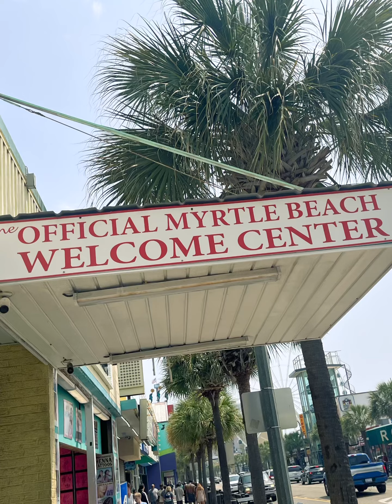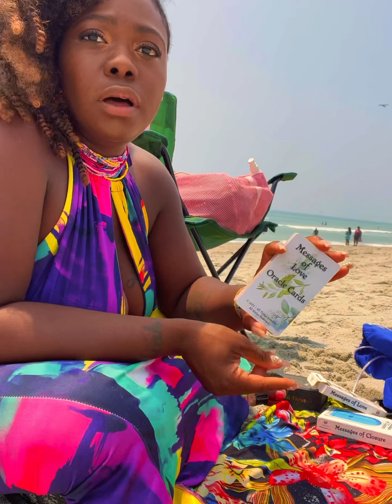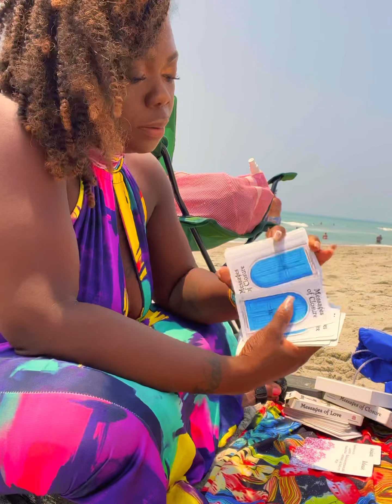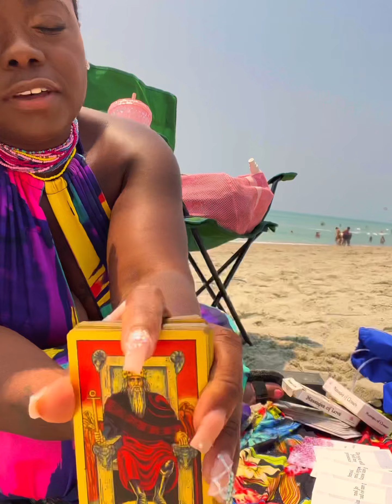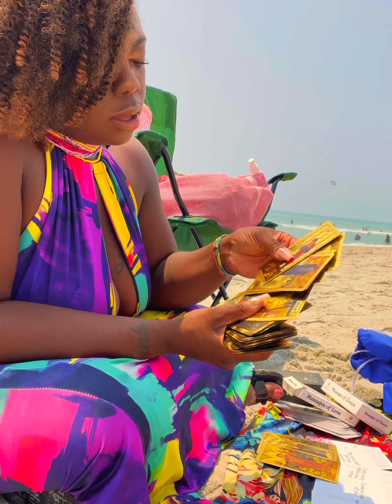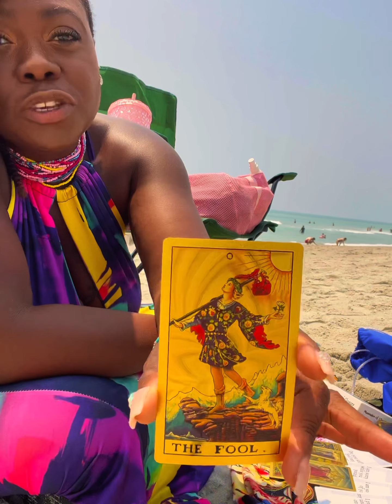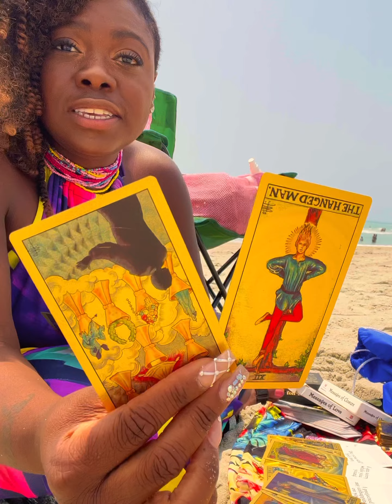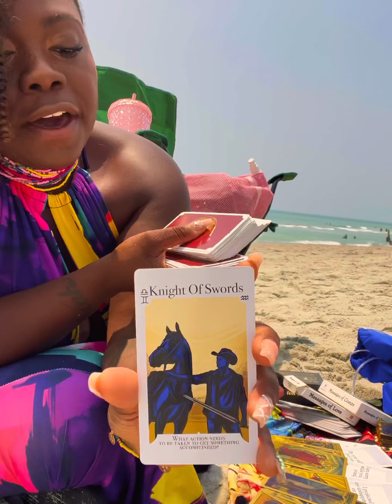A Message From A Father Figure To You!! 2023 Gypsy Tarot Beach Tour! Myrtle Beach, SC 6-18-2023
I am gypsy style touring a bunch of the Atlantic Beaches, driving along the Eastern Coast, reading tarot from the energy that each beach has to offer. This tour is in parts. This 3 day part 1 is from 6-17-23 to 6-20-23, which covered Fathers Day and Juneteenth 2023, From Jacksonville FL to Bristol CT. Here is the reading from Myrtle Beach, SC.